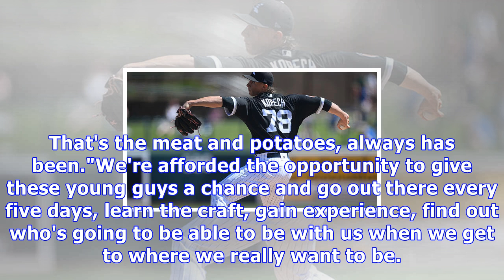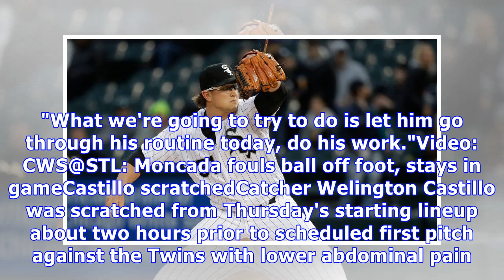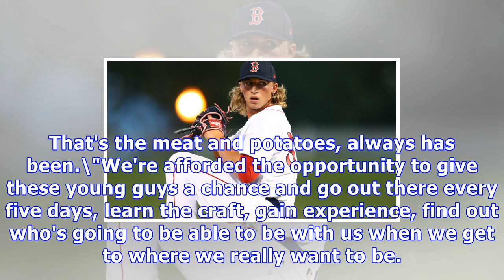Young pitchers impressing white sox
By Scott Merkin MLB.com @scottmerkin CHICAGO -- White Sox pitching coach Don Cooper makes a quick correction in relation to young hurlers such as Lucas Giolito, Reynaldo Lopez and Carson Fulmer when talk arises of the organization being in Year 2 of its rebuild."Listen, we are two months into it," Cooper said. "Last month of September and this month here. Who the hell would want to be judged on two months?" View Full Game Coverage CHICAGO -- White Sox pitching coach Don Cooper makes a quick corr...